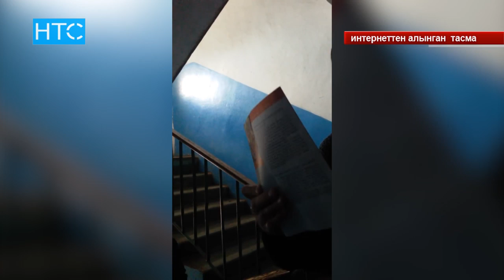Даватчыларга үймө-үй кыдырууга тыюу салынабы? / 25.04.17 / НТС